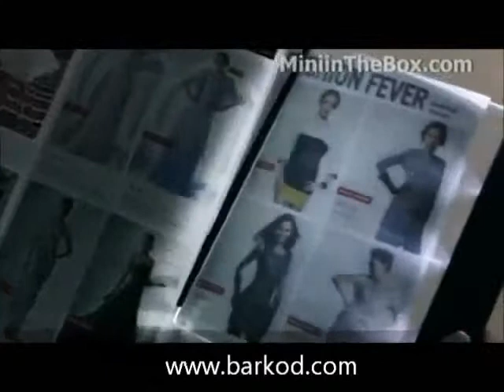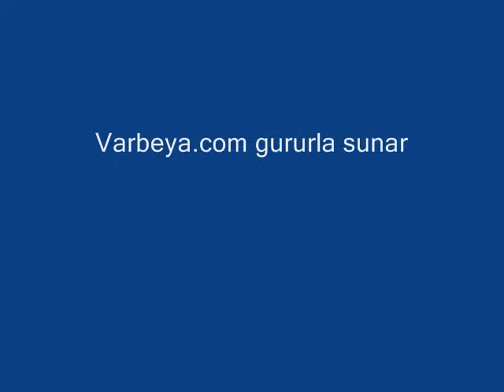Kitap Aydınlatıcı Led Panel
Kitap okumayı kim sevmez ki? Kitaplar sayesinde her gün yeni bir bilgi öğreniyoruz sizde artık geceleri de kitap okuyabilirsiniz.